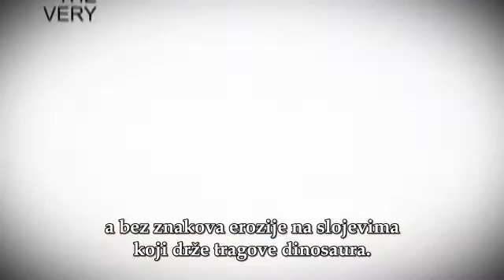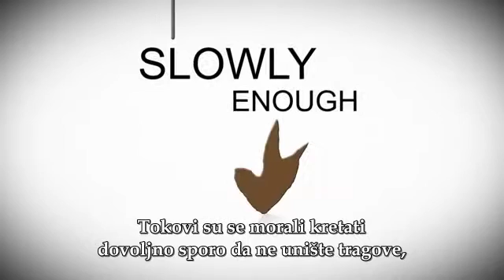TO JE ČINJENICA-tragovi dinosaura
Tragovi dinosaura se mogu pronaći na svakom kontinentu. Ali kako su oni nastali?